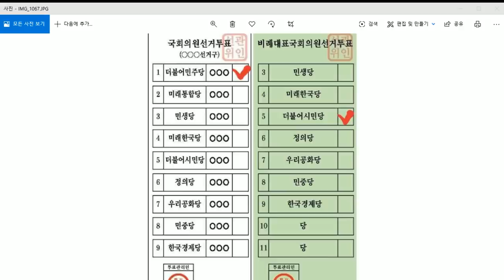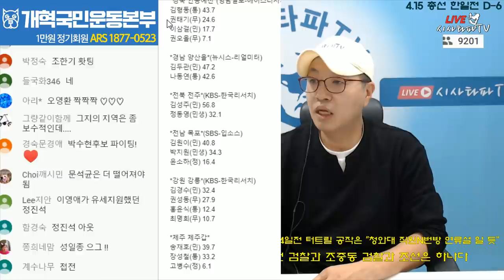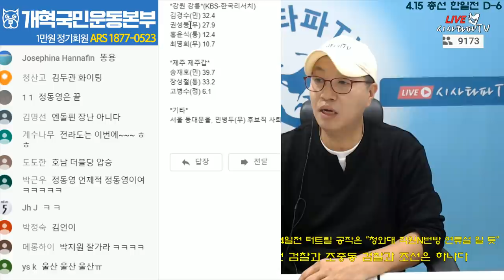김종인의 망발/전국 격전지 총선분석 및 현 지지율 현황